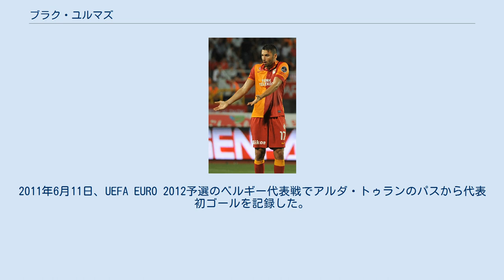ブラク・ユルマズ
ブラク・ユルマズ（Burak Yılmaz、1985年7月15日 - ）は、トルコ・アンタルヤ出身のサッカー選手。
リーグ・アン・LOSCリール・メトロポール所属。
トルコ代表。
 1998年からトルコのアンタルヤスポルのユースチームでキャリアをスタートさせ、2002年にトップチームに昇格した。
2006年7月、ベシクタシュJKに移籍した。
その後、複数クラブを渡り歩いたのちの2010年2月、トラブゾンスポル・クラブに移籍した。
2011-12シーズンは驚異的なペースで得点を積み重ね、最終的には33ゴールを決め得点王を獲得した。
 2012年7月13日、ガラタサライSKへの移籍が発表された。
 2016年2月17日、北京中赫国安足球倶楽部に移籍した。
 2019年1月4日、古巣のベシクタシュJKに復帰することが発表された。
 2020年8月1日、LOSCリール・メトロポールと2年契約を結んだ。
2020-21シーズン、リーグ戦ではチーム最多の16ゴールを挙げるなど、チームのリーグ制覇に貢献した。
 トルコ代表として2006年4月22日のアゼルバイジャンとの親善試合でデビューを果たした。
2011年6月11日、UEFA EURO 2012予選のベルギー代表戦でアルダ・トゥランのパスから代表初ゴールを記録した。